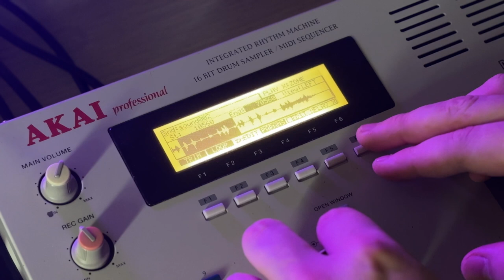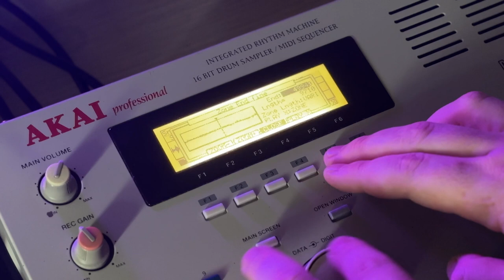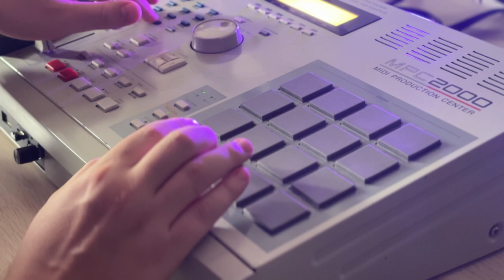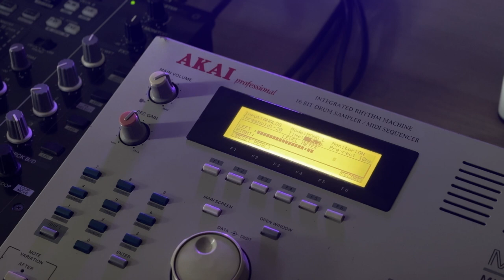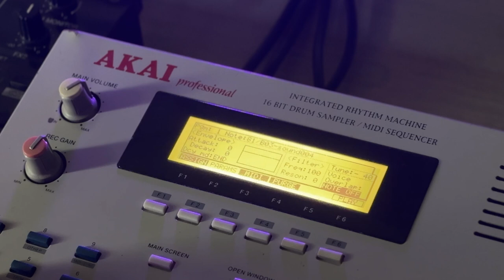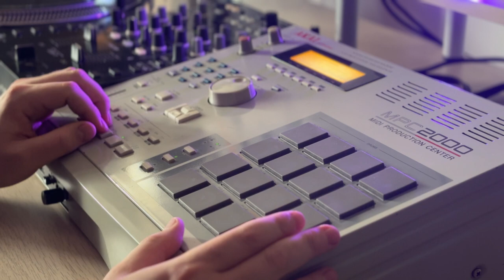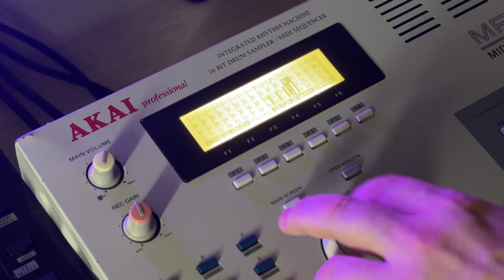Beatmaking Process with Akai MPC 2000 Classic and Vinyl Samples